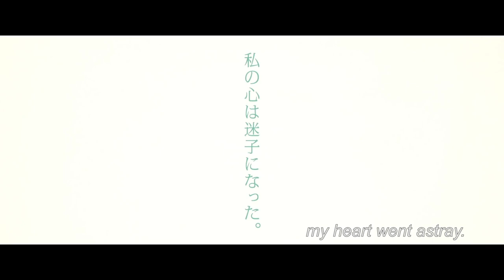To the Ends of the Earth - Trailer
Directed by Kiyoshi Kurosawa

Ajyal Film Festival - November 18 - 23, 2019